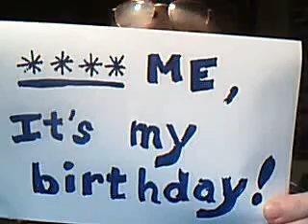Y2-1 :#:#:#:#:me, it's my birthday !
Year 2 : first vlog of the year video length 4:58.
I want to thank everyone for the great wishes and wonderfulness. I had an awesome birthday. saw two Italian films, someone bought me a coffee, some musicians on the train had the whole car sing me happy birthday, and Brian bought me a huge b-day cake...what more could a guy ask for?

Parmesana's Webcam Video from April 14, 2012 10:16 PM